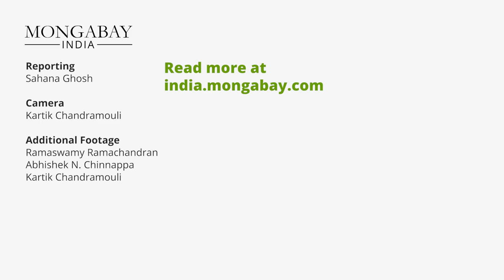On grassland policy, cheetah reintroduction and political will: MK Ranjitsinh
One of the masterminds behind the Wild Life Protection Act and a co-author in the ‘Action Plan for Introduction of Cheetah in India’, MK Ranjitsinh called for shifting conservation focus to neglected grasslands and their biodiversity.

Advocating for a grassland policy in India, he acknowledged the hurdle in political will. A grassland policy, if framed, would lead to, among other actions, regulating grazing season, Ranjitsinh says.

In this interview with Mongabay-India, Ranjitsinh talks about his fight with power companies for the great Indian bustard and more, the cheetah as a means to an end, and his wish for India's environment.